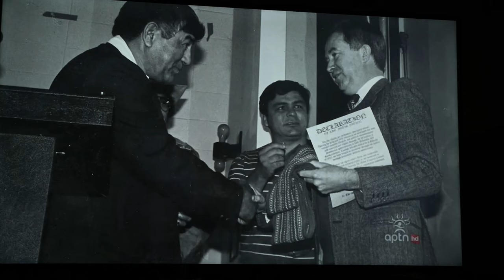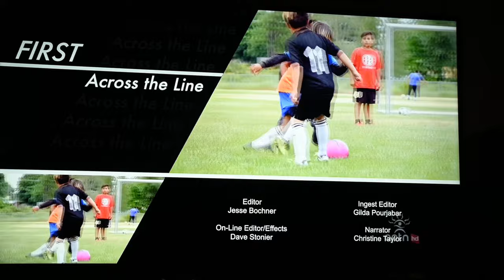Sam Sinclair's Boxing Story from "First Across the Line" on APTN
A short segment on Sam Sinclair's boxing story, as told by his 3 sons, Rocky, Rodney & Gordie Sinclair. Aired on "First Across the Line" on APTN - May 26, 2020